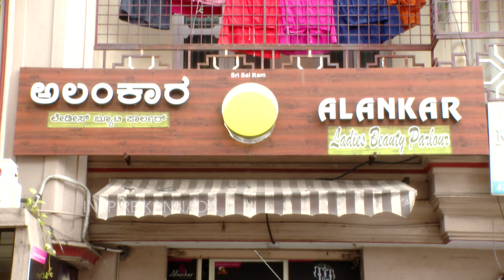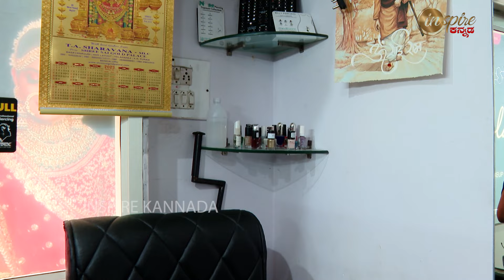ಹೇಗಿದೆ ನೋಡಿ ಬಿಗ್ ಬಾಸ್ ನೀತು ಅವರ ಬ್ಯೂಟಿ ಪಾರ್ಲರ್..! | Neethu Vanajakshi | Sheela | Bigg Boss Kannada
Inspire Kannada Official YouTube Channel is mainly focusing on inspirational and informative stories in Kannada language.
Our vision is to provide complete details about History, Entertainment, Interesting facts, Unknown facts, Health related, Agriculture, etc. to educate people of Kannada audience.